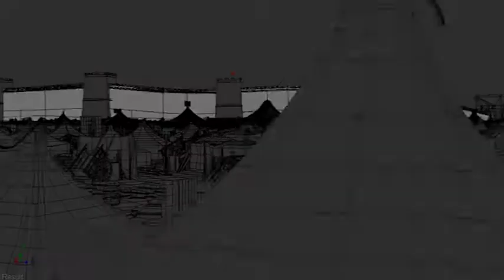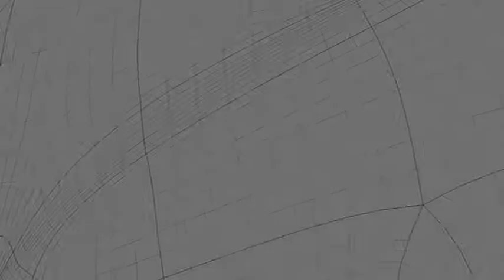Behind the scenes of The Bible - Part 8